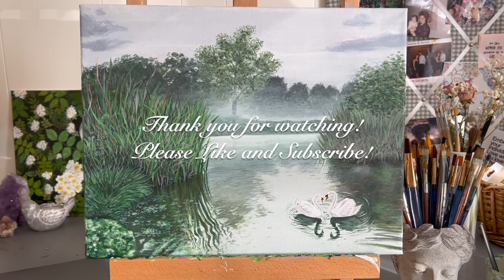PAINTING DIARIES: "A Hiding Place" an acrylic love story.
I am thrilled and excited to share my newest painting with you! I was inspired by several photos I have saved in my phone and childhood movies that I will never forget. Nature is ultimately my biggest inspiration and I wanted to dream up a moment of quiet and calm. I added swans because not only are they my favorite bird but they exude romance and mate for life. I am a romantic myself and I always try to express that in my paintings. All the emotions I experience while painting and the solitude fortify me to become a better painter or maybe more introverted haha. Do you have a hobby that gratifies you? I would greatly appreciate!!